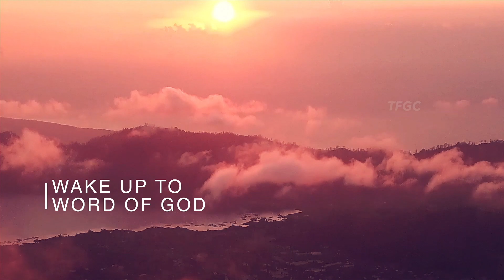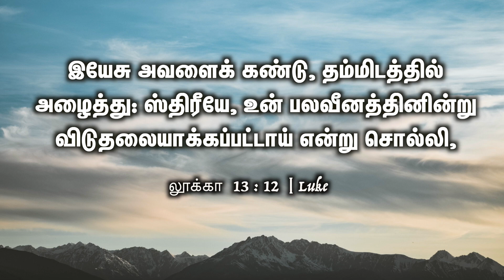உன் பலவீனத்தினின்று விடுதலையாக்கப்பட்டாய்...| 07 July 2023 | Pastor A Pratapsingh - TFGC